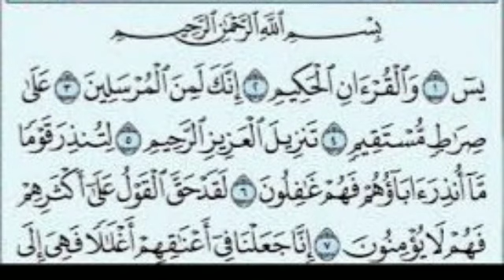தராவீஹ் பயான், 7th Day; அப்துல்லாஹ் தாவூதி பழைய கோட்டை பள்ளி இமாம் பாலக்காடு கேரளா